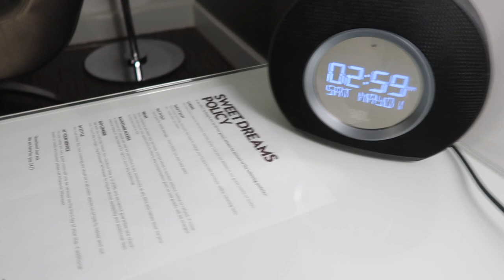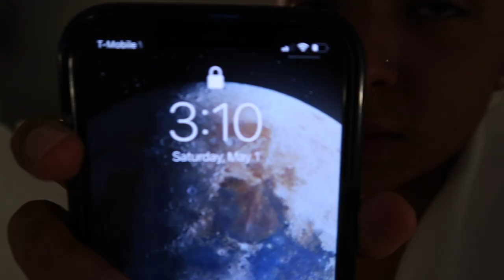ALONE IN LA| Manny Delgado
hey besties! IM IN LA! In this video I will be living my best life and have a nice little spa day HEEHEE.